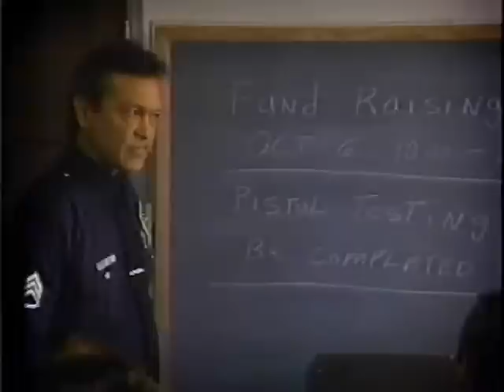Police Story: Monster Manor (TV Movie - 1988)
Policemen turn an old mansion into a party house and wind up part of a sting operation.

Note: This was taken from a crappy VHS that was probably created using a crappy VCR. The image is consistent with these factors. However, if you're used to watching your 4K Titanic BluRay, it may be hard for you to wrap your head around the less-than stellar quality and you shouldn't watch it.